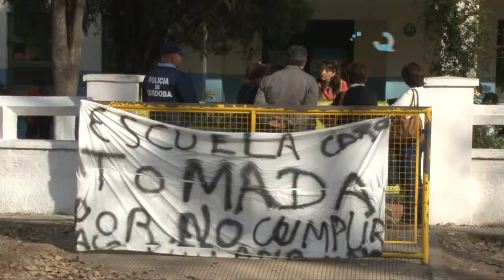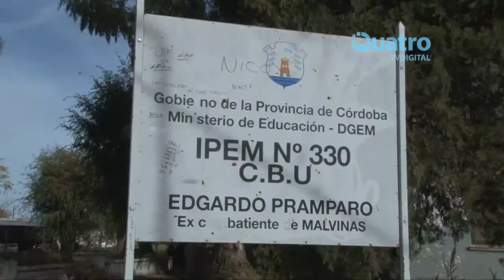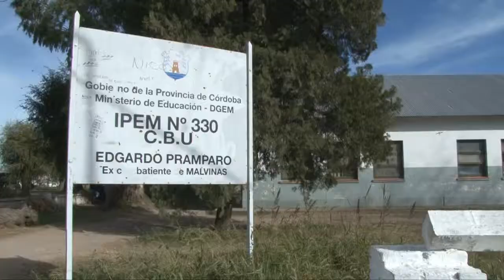Juan Manuel Escudero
Infraestructura da explicaciones

"El problema de la escuela Fotheringham se ha politizado y no aciertan el lugar donde deben hacer su reclamo". Lo aseguró el delegado del Ministerio de Infraestructura del sur provincial, Juan Manuel Escudero, al referirse al pedido de esa comunidad educativa.
Escudero aseguró que en 20 días estará resuelto el problema de gas del colegio.